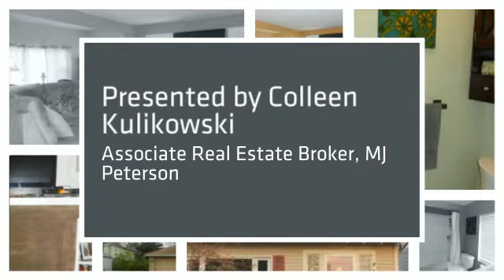Pending Sale! 15 Homer Avenue Buffalo NY 14216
Traditional floor plan with lots of room. Bathroom features a Jacuzzi tub. Enjoy a first floor laundry. Three spacious bedrooms with lots of storage. Private deck leads to large yard with detached garage. for more information or call to schedule your private tour.